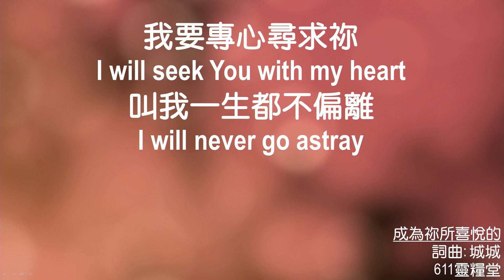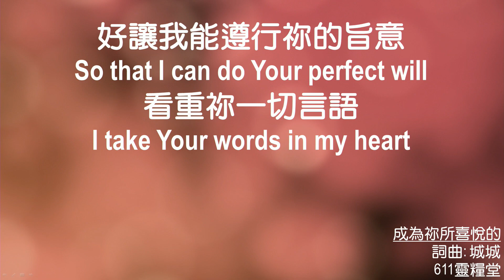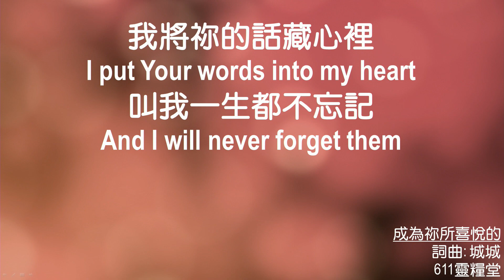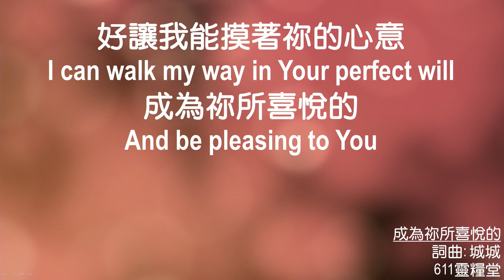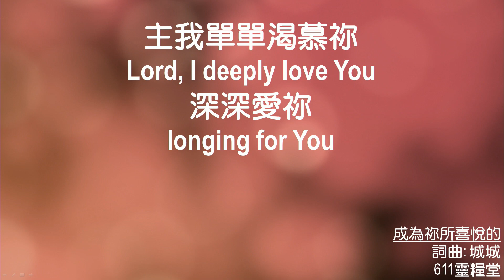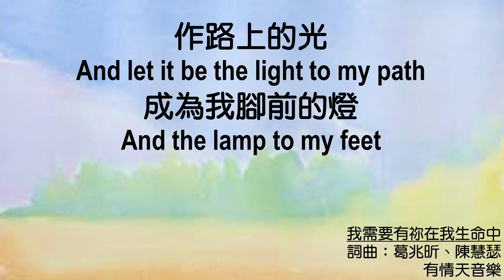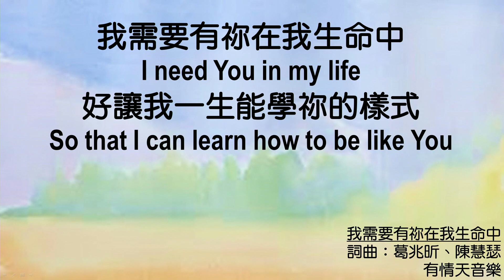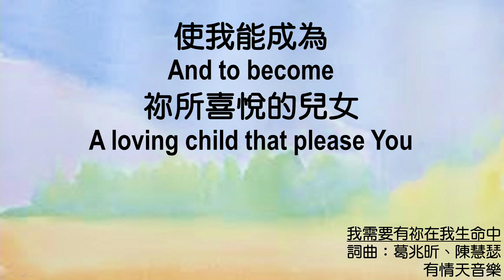611 Morning Devotion | Deuteronomy 17｜Pastor Joash Chow｜2022.11.01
To live a life with our faith not turning to the left or right